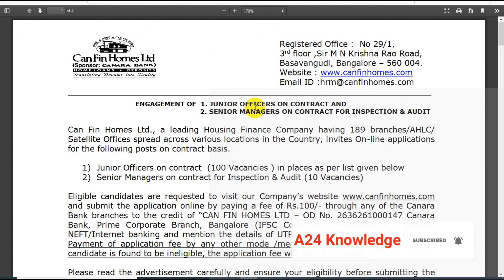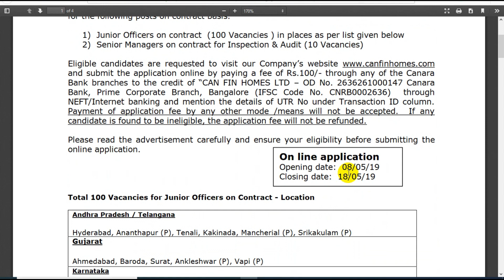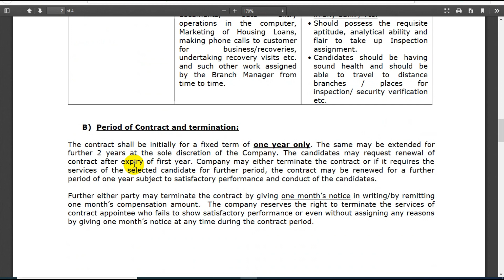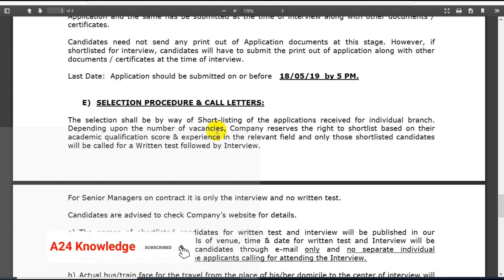Can Fin Homes Recruitment 2019 || Junior Officer & Sr Manager || Any Degree || Apply Online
Can Fin Homes Recruitment 2019 With Notification and Apply Online Link for Junior Officer & Sr Manager Post